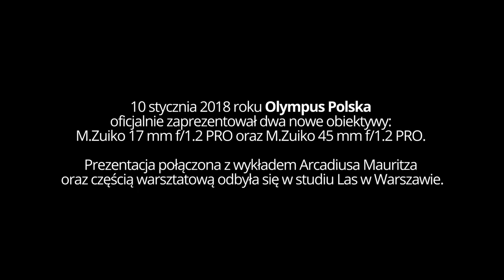Fotograficzna beczka śmiechu :)